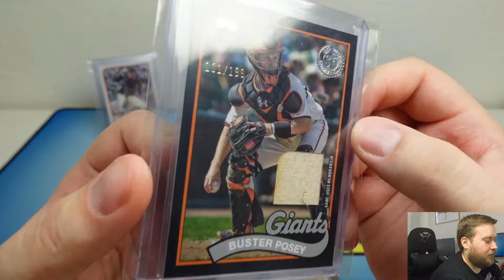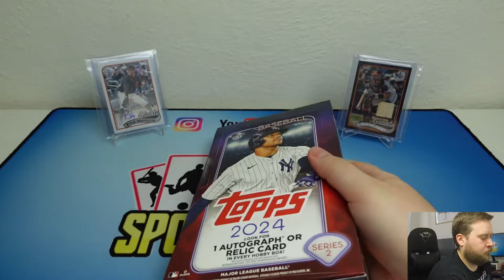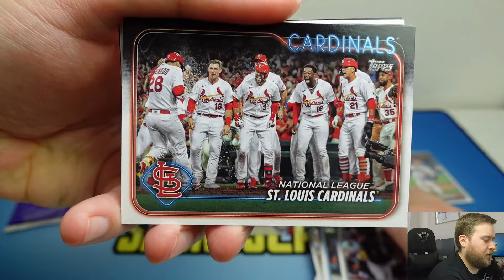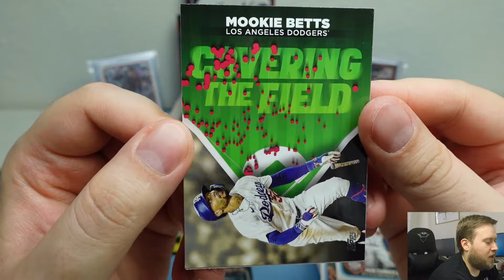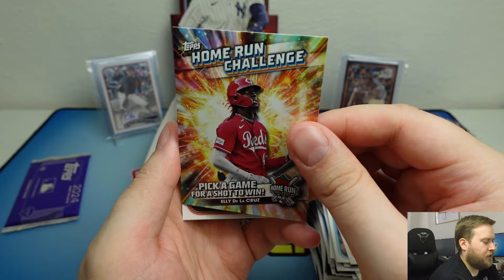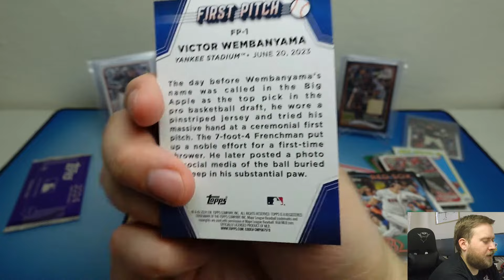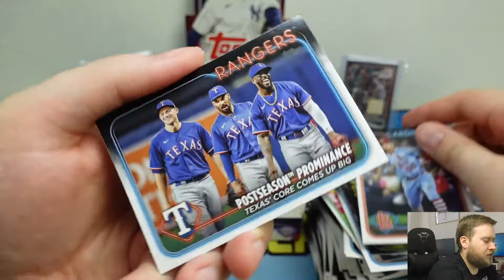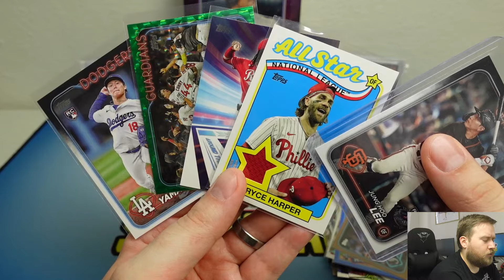Lovíme nováčky Giants! MLB 2024 Topps SERIES 2 Hobby Box Break! Baseballové karty MLB! Unboxing!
🚨Podpoř kanál, staň se součástí komunity, odemkni přístup k bonusovým videím a rozhoduj o tom, co si otevřeme

Na co se můžete těšit? NHL, Fotbal, NFL a NBA rozbalovačky boxu (box breaks). Rozbalování a hodnocení produktů (product reviews, sports card unboxings) hokejové kartičky.